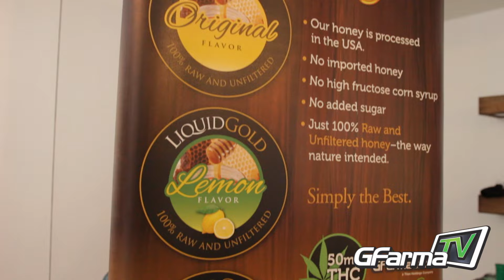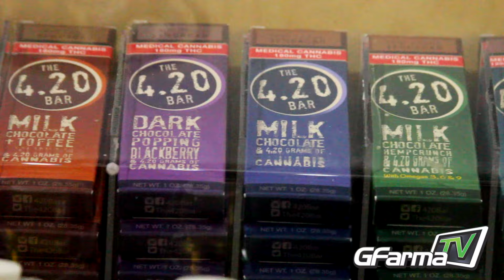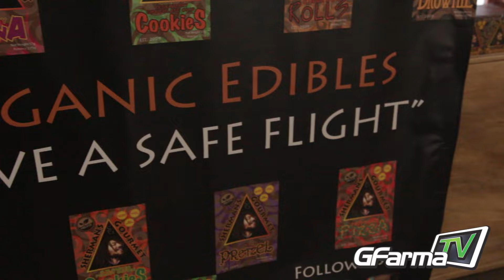G FarmaTV covers the Los Angeles Cannabis Career & Job Fair presented by Bloom Farms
G FarmaTV goes to Hollywood and covers the Cannabis Career & Job Fair and interviews job seekers and some of the top cannabis companies looking to expand their employee base in the fast growing Cannabis industry.